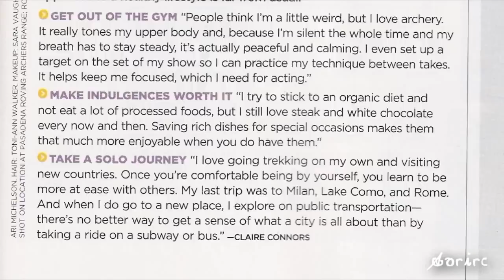Real Girl | H'bday Stana!!!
READ FIRST!!!

Like last year, I wanna congratulate her with this video but is a bit different than last time. This year I made a compilation about only the interviews (in person or on magazine), events she attended the last months/years, and also in those project she's involve like ATP or CHLA.
I hope as you as Stana like the video. I worked a lot of hours with it and i'm really proud with the result... I suppose with this it would have to be enough, but if I have your approve will be even much better, jaja..

That's all, xxo

Enjoy it and feliz cumpleaños bonita!

Song: Real Girl - Mutya Buena